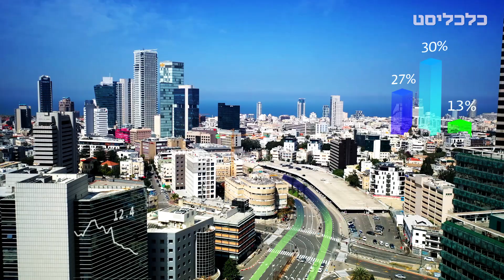שיחת ועידה: מהגלובאלי אל הלוקאלי ‍ובחזרה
מפגש אונליין שישי בסדרה שינתח את השפעת הקורונה על תהליכי גלובליזציה בזמן המשבר ובהסתכלות קדימה.
עם התפרצות נגיף הקורונה החלו להופיע תהליכים שהגדירו מחדש את ההתנהלות העסקית הבינלאומית – השמיים נסגרו ופגעו במעבר סחורות; היכולת של חברות לשווק ללקוחות השתנתה דרמטית והכריחה אותן לשנות אסטרטגיות באופן מיידי; צמחה מחדש מגמת ההסתגרות, והופנו משאבים לכלכלה לאומית עד כדי מלחמה על משאבים בין מדינות.

מנגד, החלה מגמת האצה של פיתוח תהליכים טכנולוגיים שמטרתם לגשר על הפערים שנוצרו, תוך מאמץ בינלאומי משותף למציאת פתרונות משותפים כלכליים ובריאותיים, המחברים את הכפר הגלובלי.

בהשתתפות:
אורי גרינפלד, כלכלן ראשי, פסגות בית השקעות
אילנית שרף, מנהלת מחלקת המחקר, פסגות בית השקעות
נדב איל, ראש דסק החוץ של חדשות 13
אמיר גל-אור, שותף מייסד קרן אינפיניטי ויו"ר אינוניישן